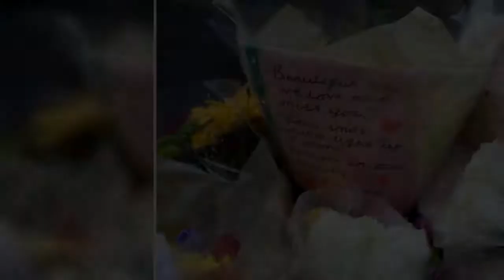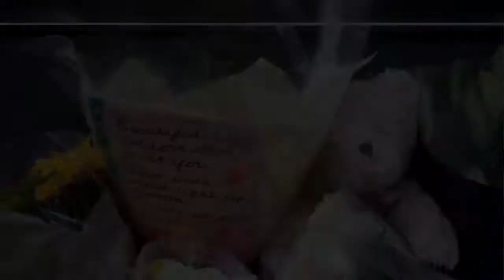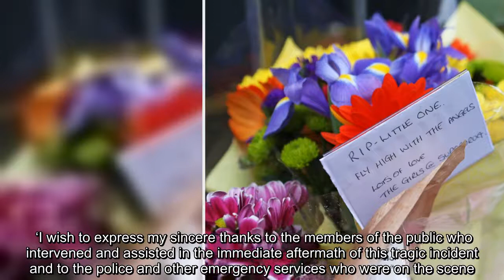✅ Boy, 3, killed in crash after car slammed into shop wall named as Xander Irvine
✍  Xander Irvine ‘s heartbroken family said he ‘enriched the lives of everyone he met’  (Picture: SWNS) A boy who was killed in a crash after a car mounted the pavement and slammed into a wall has been named as three-year-old Xander Irvine.  In a tribute, Xander’s ‘devastated’ parents described him as a ‘happy, bubbly, intelligent little boy’ who loved playing with cars and lego, adding that ‘he enriched the lives of everyone he met’.  Xander was out walking with his mum Victoria, 37, when the pair were struck by a car on Morningside Road, Edinburgh, on Tuesday afternoon.  The red Kia mounted the pavement and crashed into a charity shop front at around 2.30pm, with pictures from the scene showing the car crushed against the wall.  Advertisement  The 91-year-old driver was not injured in the incident, said police (Picture: PA) Xander and Victoria were rushed to hospital but the little boy suffered serious injuries and died.  Advertisement   Advertisement   His mother was also injured but  ...